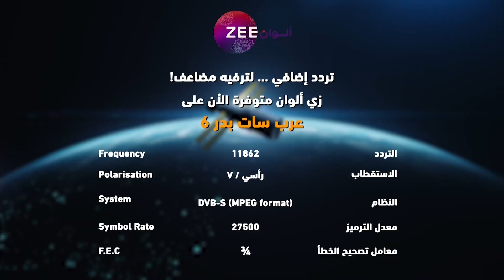مسلسل خفايا القلوب 2 - حلقة 50 - زي الوان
تابعوا مسلسل خفايا القلوب 2 الـ9 بتوقيت السعودية على زي الوان